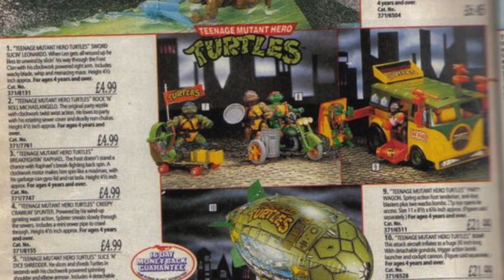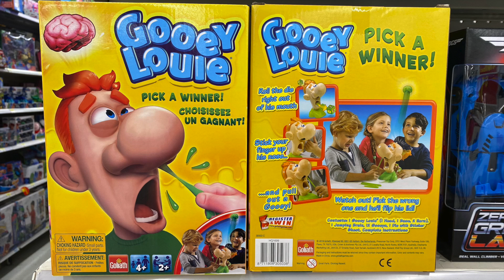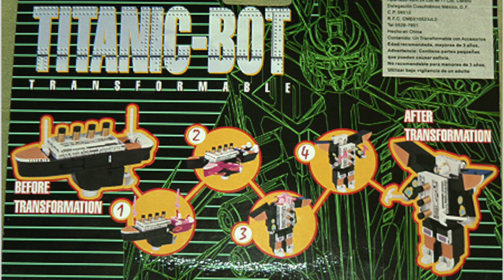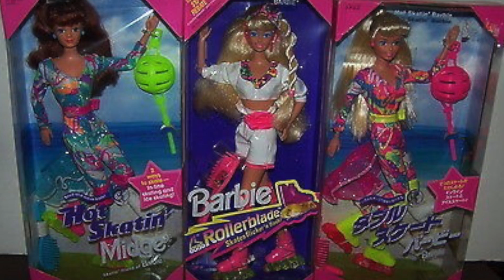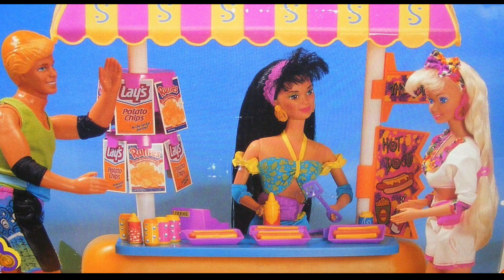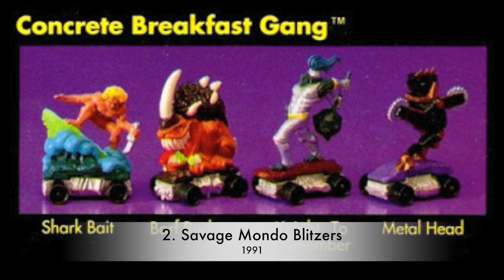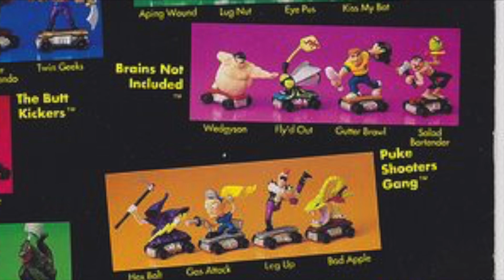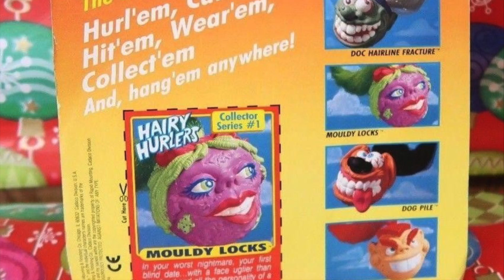😬 8 very weird toys from the 90s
Today we are continuing our 'Incredibly Weird Toys' series with another episode of weird toys from the 90s.

Nanaimo, B.C.
V9T 6N4
Canada